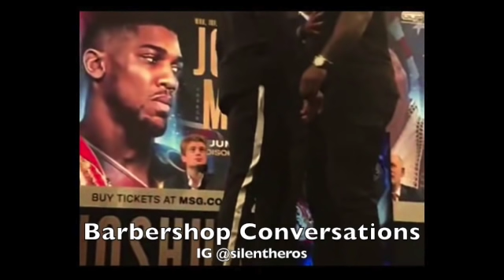American Media & Blue Blood Eating Anthony Joshua ALIVE!